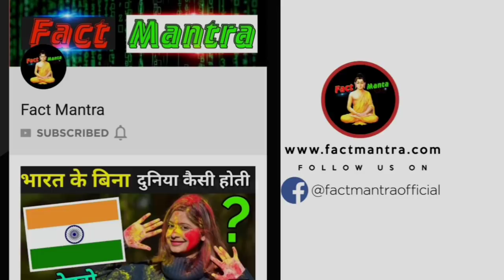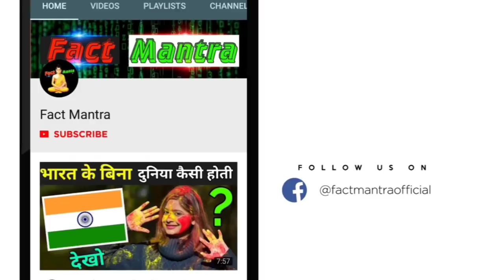कही कोरोना ना करा दे विश्वयुद्ध ? | Coronavirus Update In India | coronavirus kya Hai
today in this video see about coronavirus update in india also see coronavirus kya hai top trending topic in hindi also see coronavirus india update

full explanation india coronavirus news and coronavirus lockdown 2021